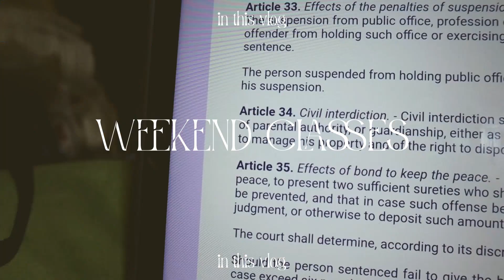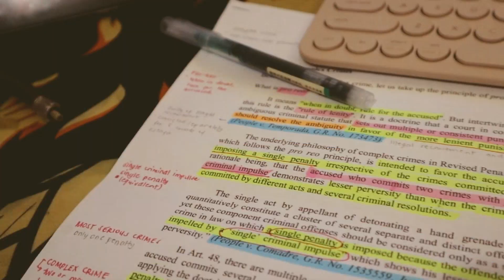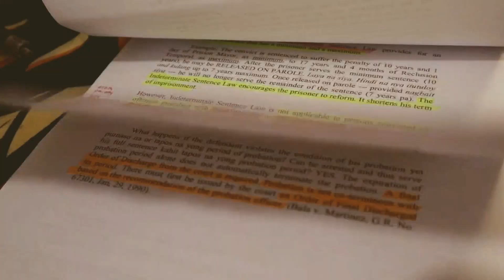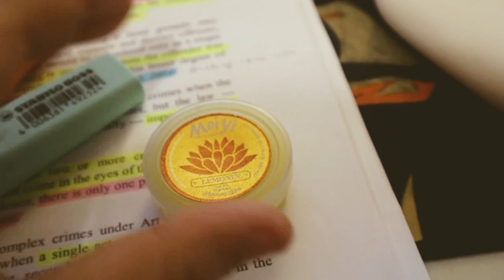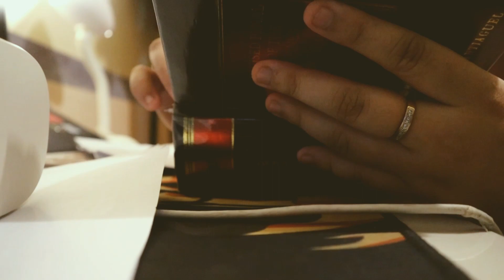💫 law school diaries | weekend classes, productive days, essentials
☁ OPEN ME ☁

WELCOME!  💛

Editor:
🎈 InShot
✨ Picsart
🎟️ Canva

Facts:
I am a first year law student of Arellano University School of Law (AUSL)

Socials:
Facebook: Trisha Emerlyn Santiaguel

DON'T FORGET TO SET.
SPEAK. ENCOURAGE. TRANSFORM.

If you are still here